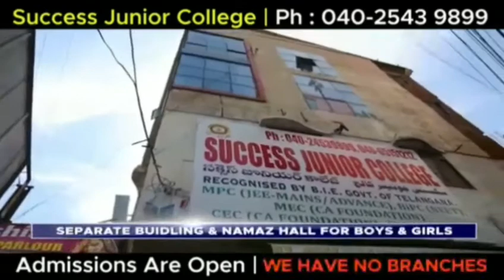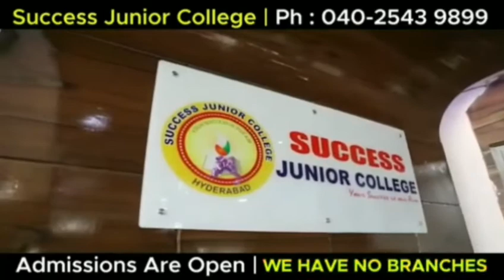BTS NEWS @acpmirchowk ACP chacha Sir distributed masks & spread awareness among residents of Rein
@acpmirchowk  ACP chacha  Sir distributed masks & spread awareness among residents of Rein Bazar about covid19. We need more officers like him.

Acp chacha  mirchowk distibuted 200 mask in mirchowk Acp division.*
*Hyderabadcitypolice*.